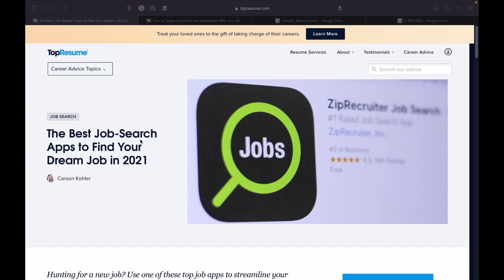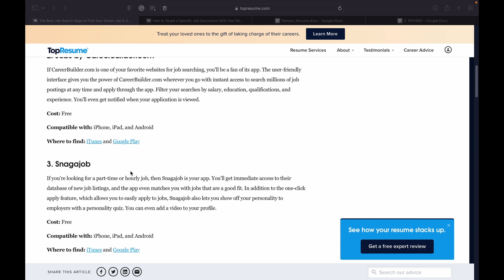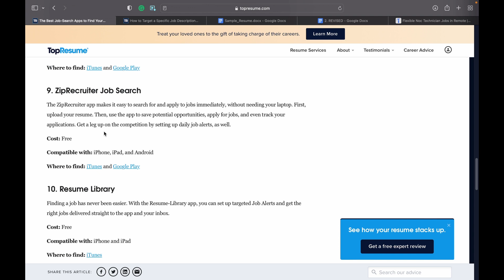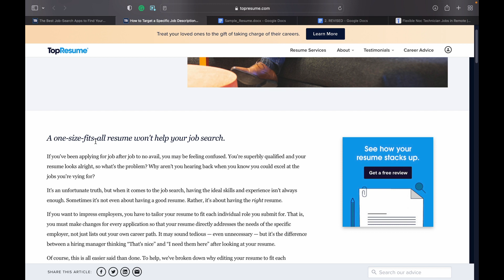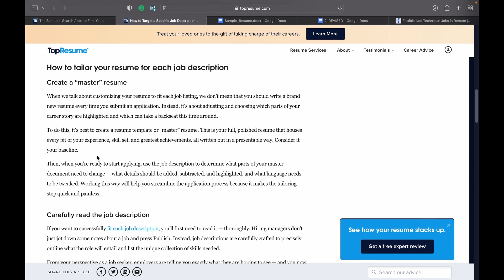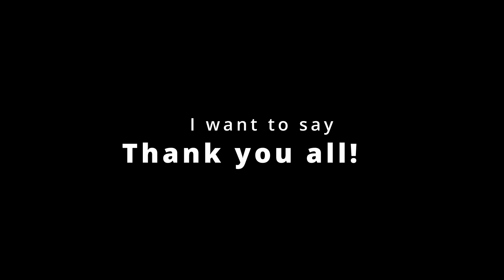NOC Technician Course: Resume and Job Search